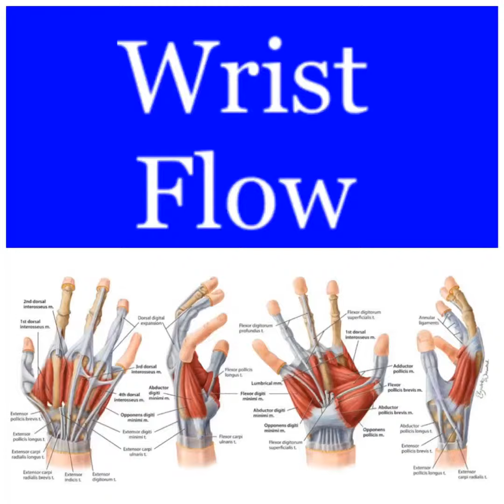Wrist Flow (slowed down to normal speed) for stiff wrists and tight forearms